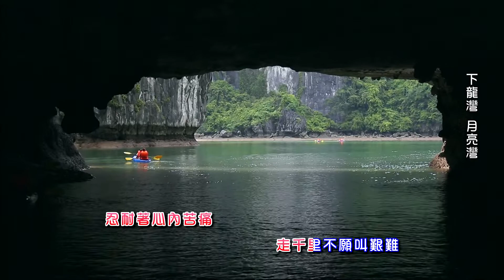劉清池 - 懷念音樂-劉清池 11-3 為伊走千里